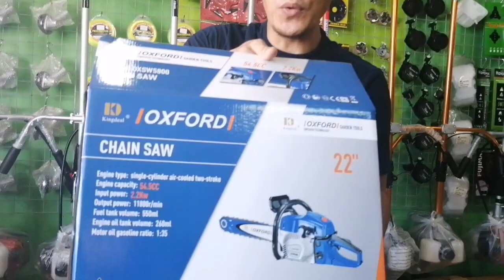Cordless Drill 2,900 only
12v Cordless drill
Heavy Duty
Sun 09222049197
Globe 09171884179